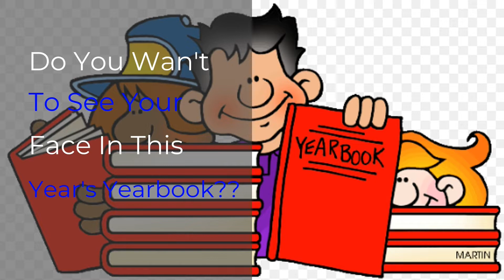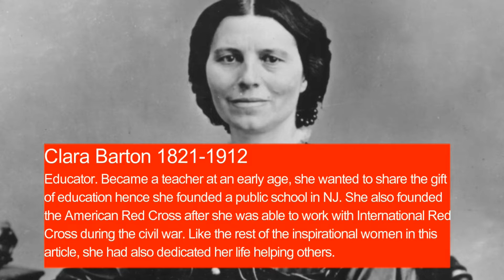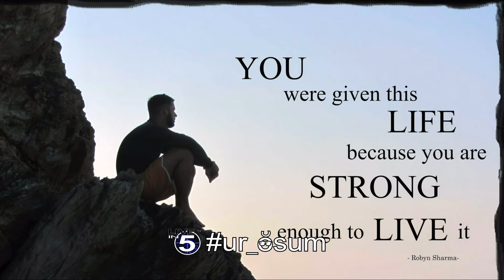Live in 5 Show 03-26-19